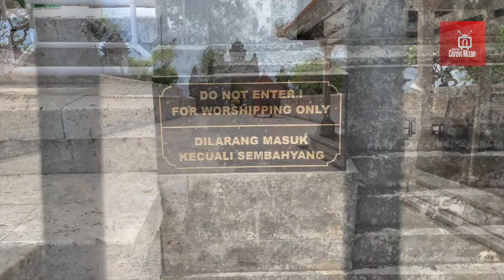BALI ULUWATU TEMPLE | SUNSET ZONE | DREAMLAND BEACH | Indonesia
Tour of Uluwatu Temple Bali Indonesia with the Divergent Travelers
Temples are all the to do in Bali, and with good reason. Everywhere you turn there are beautiful temples waiting to be discovered. You could spend a week or two in Bali just seeing temples. One of the temples on our list is the temple by the sea, Uluwatu

10 Coolest things to do | কম খরচে ঘুরে আসুন বালি | Bali Tour 2020 | ** Bali tour for first timers: